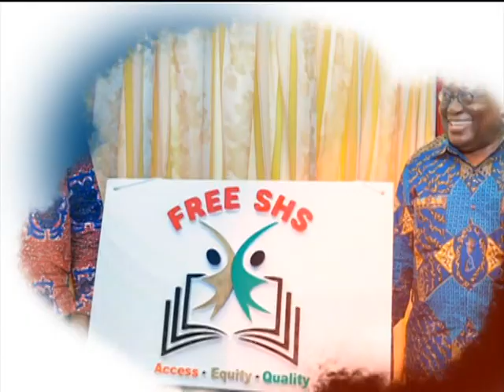Akufo-Addo's Government; One Year On - AM Talk on JoyNews (8-1-18)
President Akufo-Addo's inaugural speech was inspiring - Ibrahim-Tanko